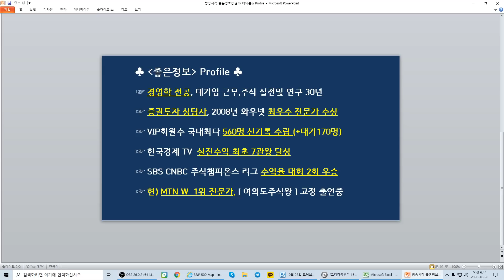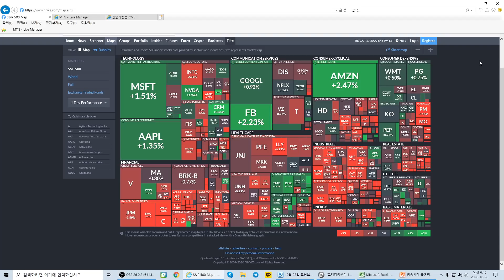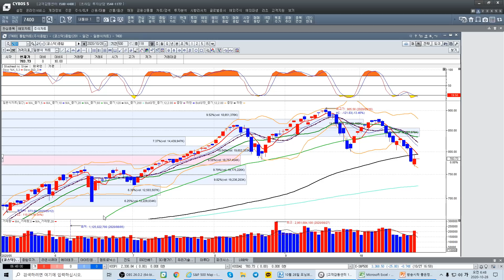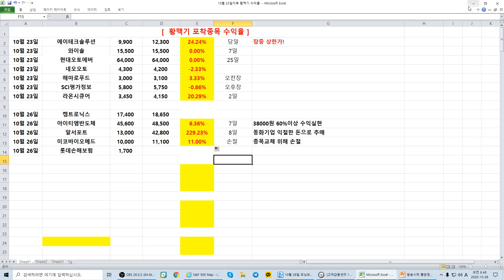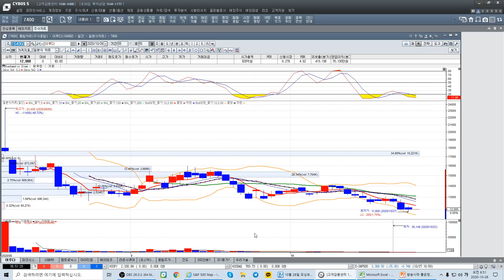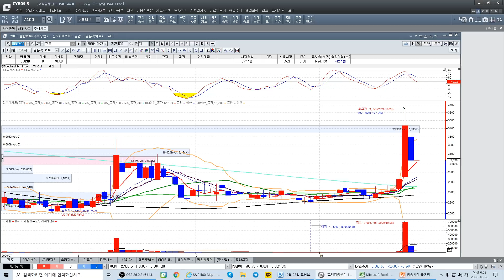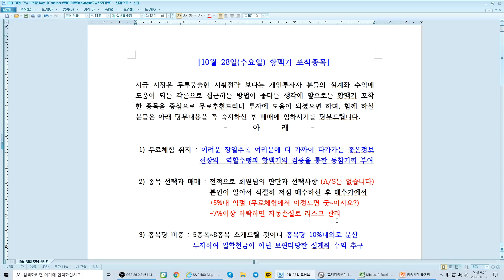[주식] 오늘 증시전망과 관심종목/뉴욕증시분석 (좋은정보 황맥기 나종식)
LG화학,제약바이오, IT, 5G,2차전지,비트코인관련주 오늘의 전략은?